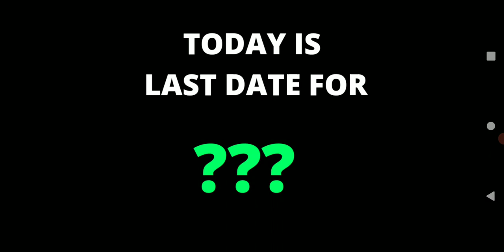TODAY IS LAST DATE